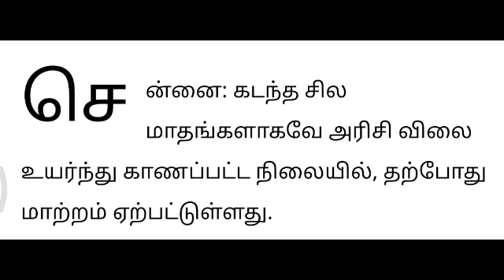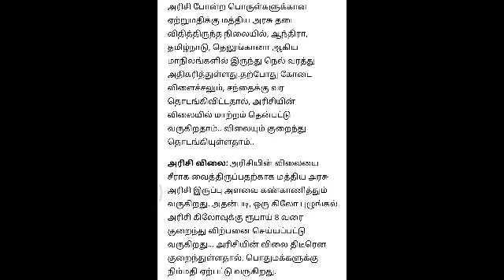சர்க்கரை அட்டைதாரர்களுக்கும் ஹாப்பி நியூஸ் மக்கள் மகிழ்ச்சி breaking/tnlatestnews/breakingnews.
Tamilnadu government bonus news MK Stalin news today Mukkiya seithigal Tamilnadu news headlines Tamilnadu morning news headlines Tamilnadu Evening news headlines Kudumba thalaivi latest news Ration canrd Rs.1000 Selvamagal semippu thittam Tamil Ponmagan semippu thittam Tamil Nagai Kadan thallupadi news Jewelry loan discount scheme Gold loan discount Personal loan news Education loan scheme Tamilnadu government DA Hike announcement Tamilnadu government employee bonus news Public providend fund Post office savings schemescheme Tamil Today Trending news Ration kadai news Nagai kadan thallupadi latest news today jewellery loan tamil State bank of india latest news tamil Bank loanஇனி ஆன்லைனில் வாக்காளர் அடையாள அட்டை டவுன்லோடு செய்து கொள்ளலாம்..! news tamil sbi loan education loan scheme tamil personal loan Ration card tamil
selvamagal semippu thittam public provident fund ponmagan semippu thittam tamilnadu lockdown news today tamilnadu district to district bus service news today Agriculture loan discount scheme Tamil Gold waiver discount scheme tamilnadu latest news today Tamilnadu Rain news today Gas cylinder subsidy news Tamilnadu Rain news Ration card latest news pongal festival gift Rs.2000 Ration card

Rs.5000 Tamilnadu flood relief funds Ration card Rs.3000 Ration card Rs.1000 Tamilnadu gas cylinder subsidy news Tamilnadu morning news today